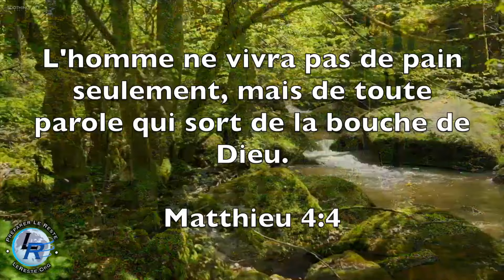Puissance de la grâce, Ellen White — Une douce invitation, 1 mars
Une douce invitation, 1 mars
Approchons-nous donc avec assurance du trône de la grâce, afin d'obtenir miséricorde et de trouver grâce, pour être secourus dans nos besoins. Hébreux 4:16. PG 69.1
Après avoir appelé l'attention sur un Sauveur capable de “compatir à nos faiblesses”, l'apôtre dit: “Approchons-nous donc avec assurance du trône de la grâce...” Or, un trône supposant nécessairement un royaume, le trône de la grâce représente le royaume de la grâce.1 PG 69.2
Les dons de Dieu en notre faveur sont sans limites. Le trône de la grâce est pour nous le plus grand centre d'intérêt car il est occupé par celui qui a permis que nous l'appelions Père. Mais Dieu jugea incomplète une expression du salut se limitant à son revêtu de notre nature. Par son intercession, celui-ci nous réintroduit auprès de Dieu en qualité de fils et filles. Le Christ intercède en faveur de ceux qui l'ont accepté. Par ses mérites, il leur donne le pouvoir de devenir des membres de la famille royale, des enfants du Roi des cieux. Le Père montre son amour envers le Christ qui a donné son sang pour notre rançon en acceptant pour amis les amis de celui-ci. Dieu est satisfait par l'œuvre expiatoire accomplie. Il est glorifié par l'incarnation, la vie, la mort et la médiation de son Fils. PG 69.3
Dès que l'enfant de Dieu s'approche du propitiatoire, il devient aussitôt le client du grand Avocat. A ses premiers soupirs de contrition et à sa première demande de pardon, le Christ embrasse sa cause et présente sa requête au Père comme si c'était la sienne. PG 69.4
Lorsque le Christ intercède pour nous, le Père ouvre tous les trésors de sa grâce pour que nous nous les appropriions et en bénéficiions. ... Le Christ nous dit: “Demandez en mon nom; je ne vous dis pas que je prierai le Père pour vous; car le Père lui-même vous aime, parce que vous m'avez aimé. Servez-vous de mon nom. Vos prières seront efficaces et le Père vous accordera les trésors de sa grâce; c'est pourquoi, demandez, et vous recevrez, afin que votre joie soit parfaite.” Jean 16:24.2 PG 69.5